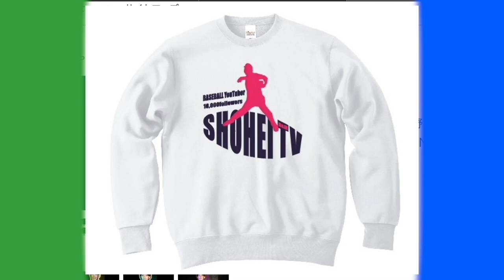【フィッ○ャーズも使用！】絆グローブから流行りの小指二本が！掴んだら離さない！！そしてスパイクが発売開始！！軽すぎてヤバいぞ！！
絆グローブInstagram

2022年版しょーへーTV ビッグシルエットTシャツ
【🤩購入リンク🤩】